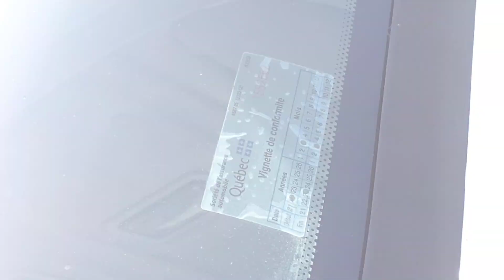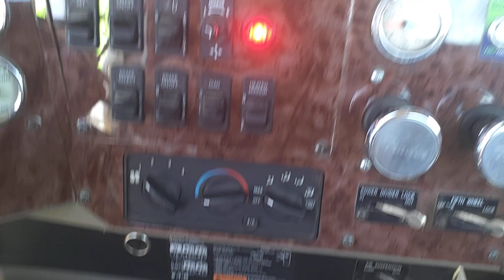CAMION INTERNATIONAL, 2007 ESS 14X40, FULL LOCK, / 2HSCNAPR37C457002